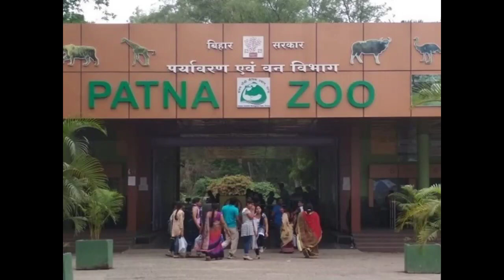बिहार के महत्वपूर्ण पर्यटक स्थल Bihar Top tourist place || bihar special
दोस्तों आज हम बात करेंगे बिहार  के महत्वपूर्ण पर्यटन स्थल तो आइए शुरू करते हैं

पटना

गया

पटना

महत्वपूर्ण पर्यटन स्थल

गया

राजगीर

टैंक, चेरियट मार्क्स, भगवान वृद्ध का स्नानगृह, कर्नाड टैंक, साइक्लोपियन बॉल, रज्जू मार्ग, गर्म जल के झरने, कुण्डलपुर मंदिर एवं लोटस लेक्स -दीर्घ पुष्पकरणी, पाण्डव पुष्पकरणी । प्राचीन बौद्ध विश्वविद्यालय के खण्डहर ।

नालंदा,प्राचीन बौद्ध विश्वविद्यालय के खण्डहर

पावापुरी,जैन धर्म के 24वें तीर्थंकर महावीर का निर्वाण स्थल, जल मंदिर, सामो शरण मंदिर

वैशाली,24वें तीर्थंकर महावीर का जन्म स्थान लिच्छवियों का गणराज्य ।

भागलपुर,बरारी की गुफाएं. अजगैबीनाथ का शिव मंदिर।

पूर्णिया,नरसिंह अवतार स्तम्भ (बनमनखी), पूरणदेवी का मंदिर।

सहरसा,तारापीठ (महिषी)

मुंगेर,बरारी गुफा, बहलगाँव का मंदिर मंदार पहाड़ी, भीम बांध, गर्भजल धाराऐं

मनेर,सूफीसंत पीर, हजरत मखाटुन याहिया मनेरी का दरगाह

बिहार शरीफ,सूफी संत पीर माखदुम शाह शरीफुद्दीन का मकबरा

सासाराम,शेरशाह सूरी का किला व मकबरा

बरौनी,तेल शोधनशाला

सीतामढ़ी,मौजानकी मंदिर

मधुबनी,मधुबनी चित्रकलाएँ

your Quries
Bihar tourism
Bihar famous places
Bodh gaya
Top 10 tourist atraction in Bihar
Bihar glass bridge